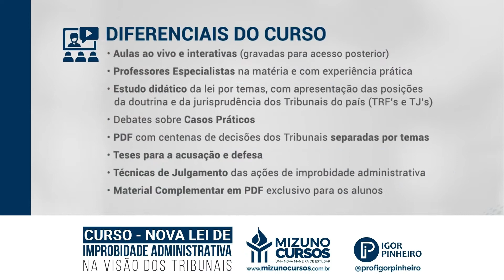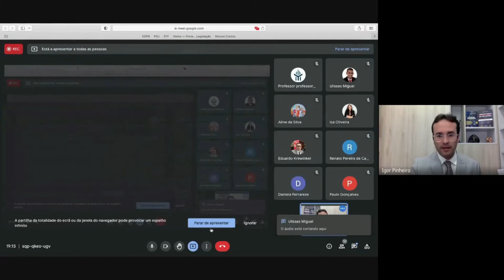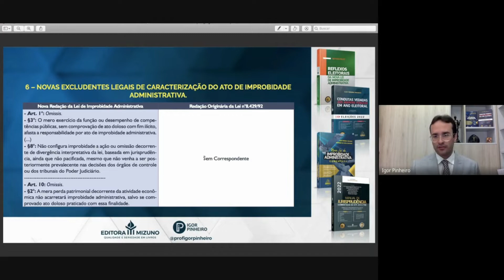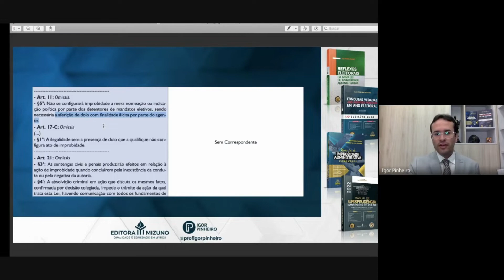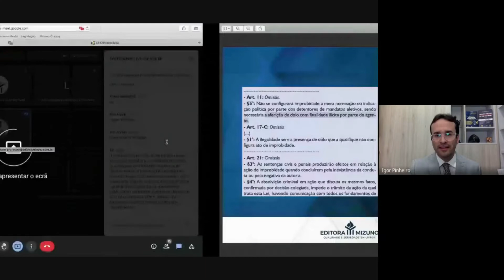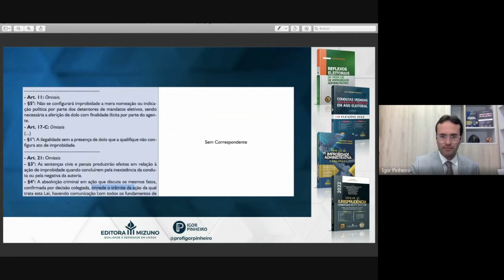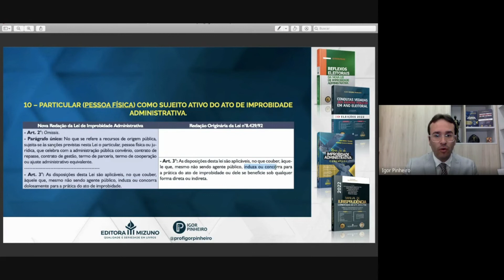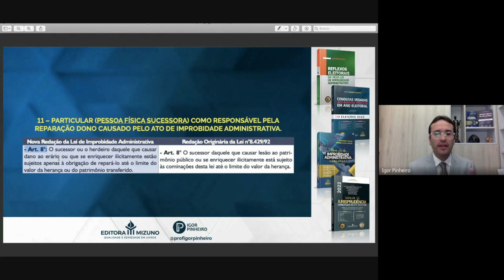NOVA LEI DE IMPROBIDADE ADMINISTRATIVA NA VISÃO DOS TRIBUNAIS - CAUSAS EXCLUDENTES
Confira os últimos lançamentos do professor Igor Pinheiro

Tema da aula:

Causas Excludentes do ato da Improbidade Administrativa